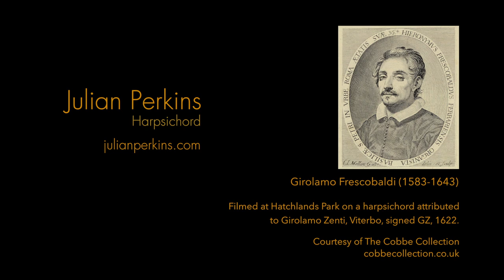Julian Perkins – toccata by Frescobaldi – Hatchlands Park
‘Toccata Decima’ by Girolamo Frescobaldi (1583–1643)
from ‘‘Toccate e Partite, Libro Primo’’ (Rome, 1615)

Performed by Julian Perkins at Hatchlands Park in Surrey, England.

In furthering the cause of the solo keyboardist, Frescobaldi did for instrumental music what his older contemporary, Claudio Monteverdi, did for the voice. No expense was spared when Frescobaldi issued his two celebrated books of toccatas (plus assorted works) on engraved copper plates. His influence was considerable; his pupils included Johann Jacob Froberger, and Johann Sebastian Bach owned a manuscript copy of his ‘‘Fiori musicali’’.

This harpsichord forms part of The Cobbe Collection, dates from 1622 and is attributed to the Italian maker Girolamo Zenti. It has two 8-foot registers with a four-octave compass from C/E (short octave) to c3. Despite its modest size, it has a strikingly resonant quality that is ideally suited to the lyrical qualities of Frescobaldi’s music.